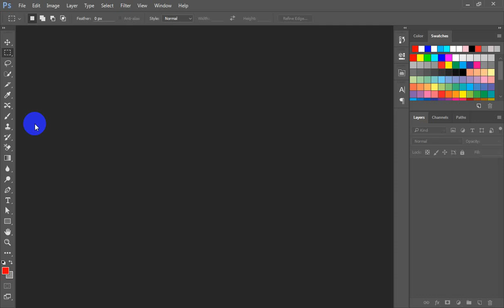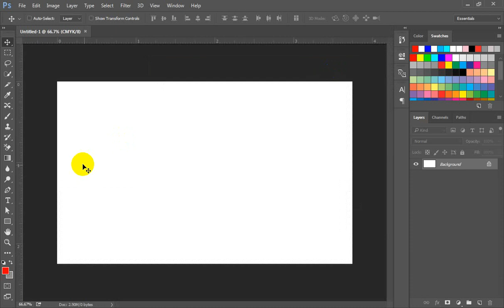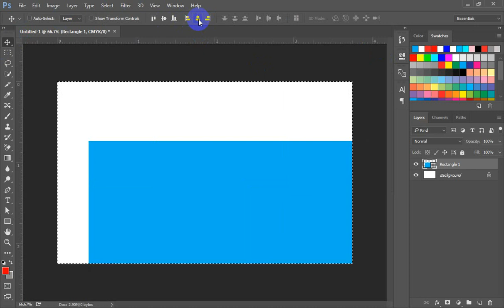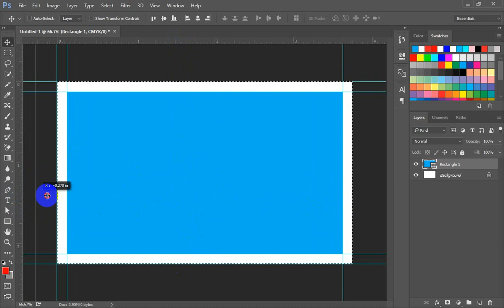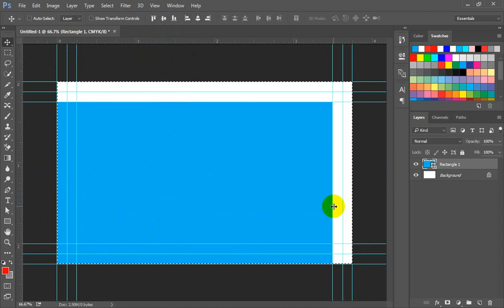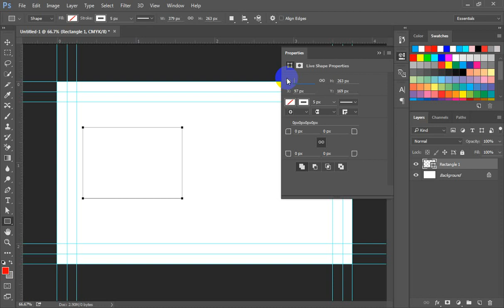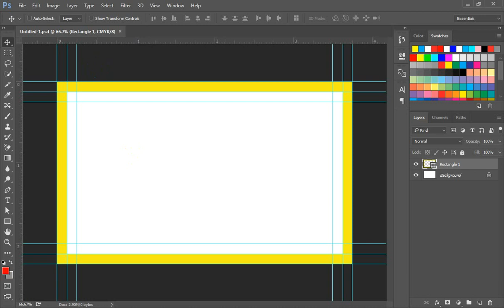how to create a business card blead [ bangla tutorial ]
Hello friends today I tell you that how to create a business card blead